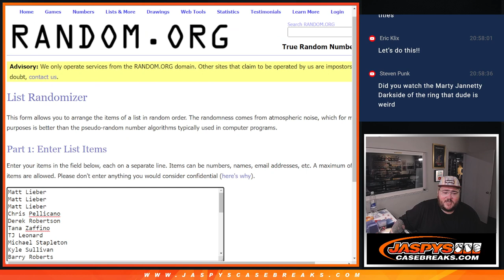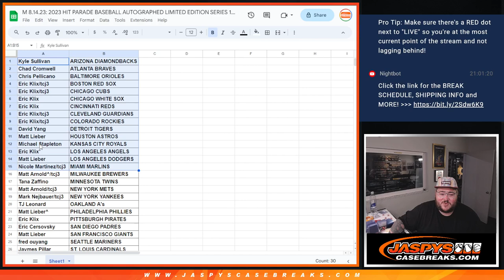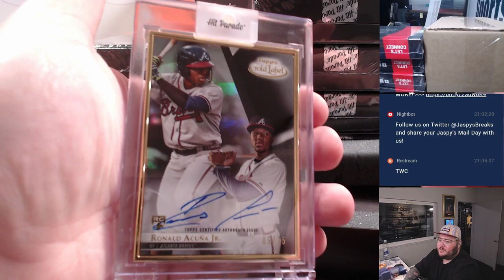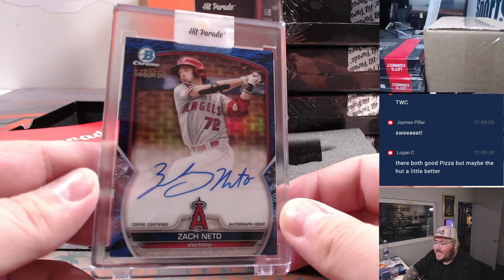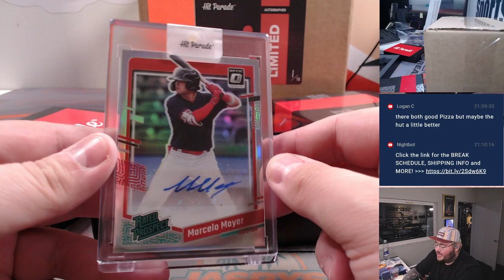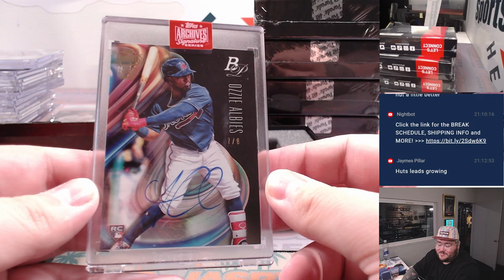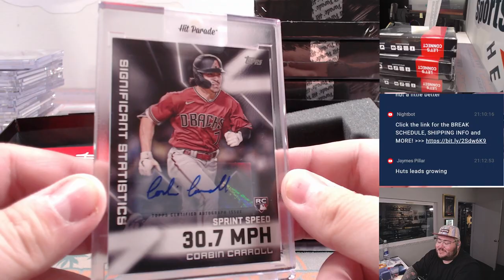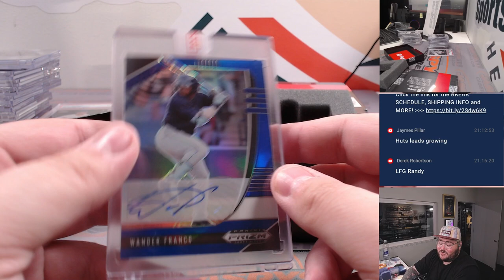M 8.14.23: 2023 HIT PARADE BASEBALL AUTOGRAPHED LIMITED EDITION SERIES 15 - DUAL CASE BREAK #2 *RT*